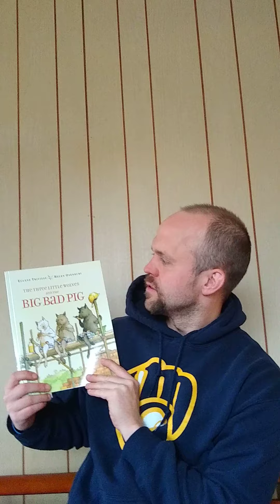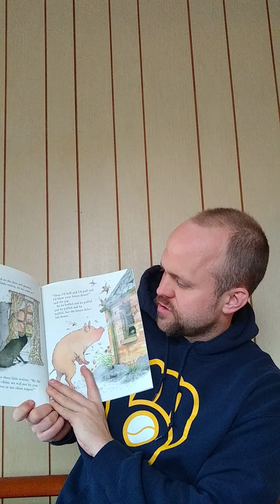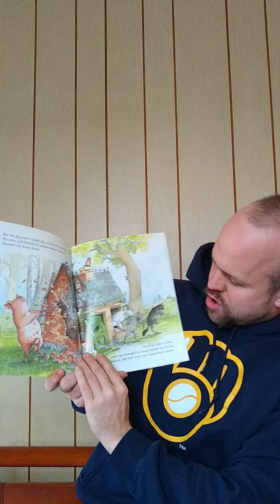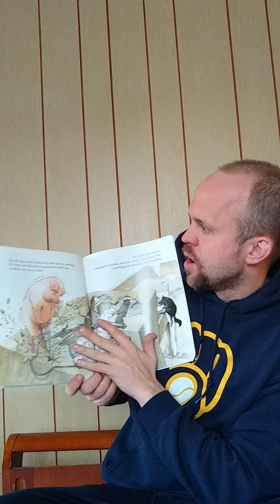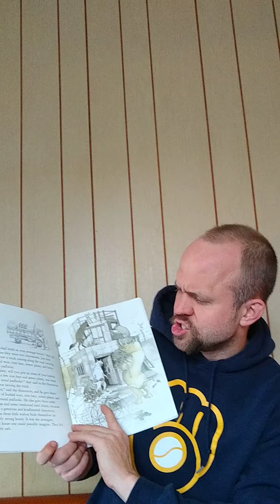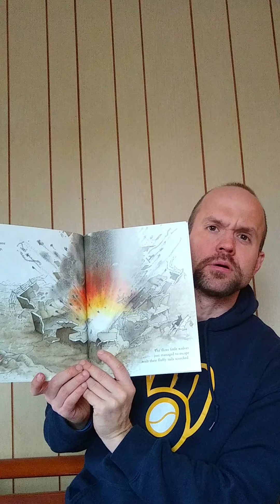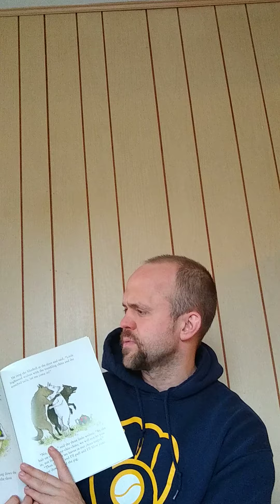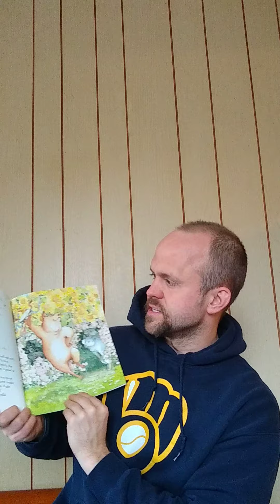Three little wolves and the big bad pig read aloud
Mr. Bentley reads the three little wolves and the big bad pig